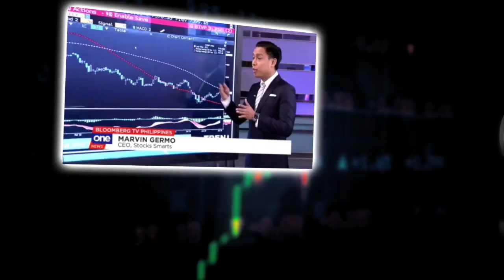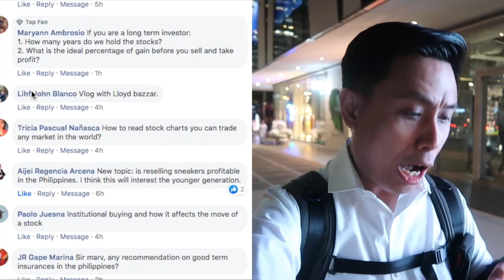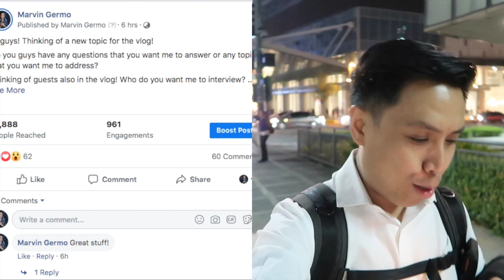THE TOP STOCK MARKET QUESTIONS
Hi everyone!

Answering the top stock market questions that you guys sent out via Facebook!

This spans a variety of questions from technical and fundamental analysis! Along with questions from business and personal finance!

If you are needing wisdom and advise for your business and stocksI hope this video helps get the answers you need!

God bless you enjoy this video!

See you all for Stock Smarts Cebu, Singapore and Manila in the next few weeks, along with ICON Davao this November 30!